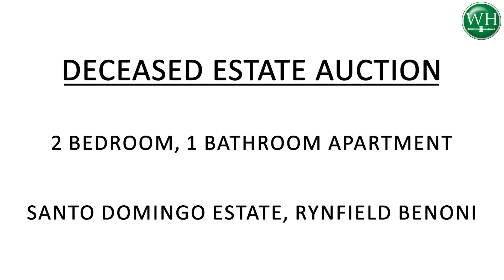Santo Domingo Estate, Rynfield Benoni